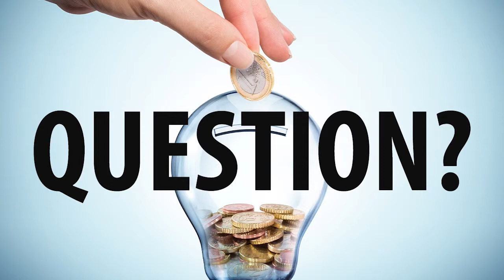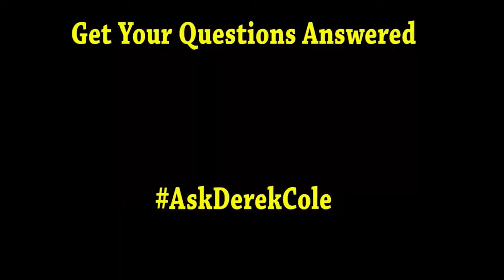AskDerekCole Episode 45: Why does my unit freeze?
Why does my unit freeze, can I add AC to my mobile home, and are allergy filters that much better?